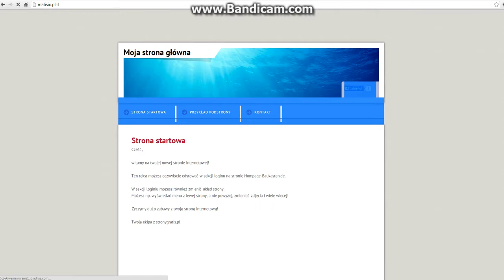Poradnik #2 : Jak Stworzyć Własną strone